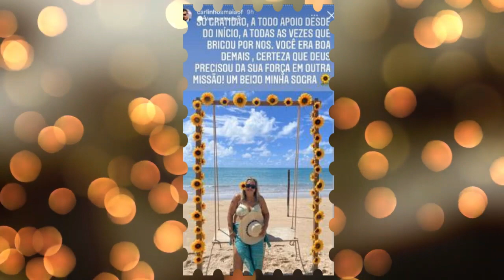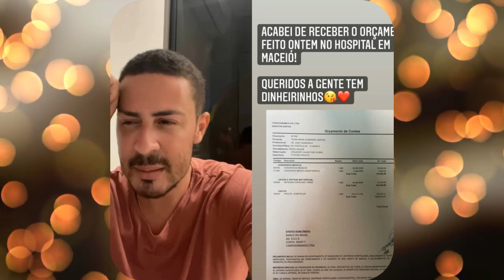Sogra de Carlinhos Maia morre após cirurgia no coração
Telma Guimarães estava em observação na UTI de um hospital em Maceió após um procedimento cardíaco, mas não resistiu.